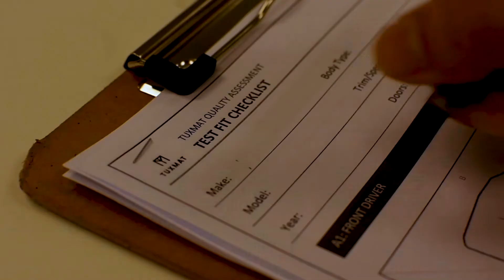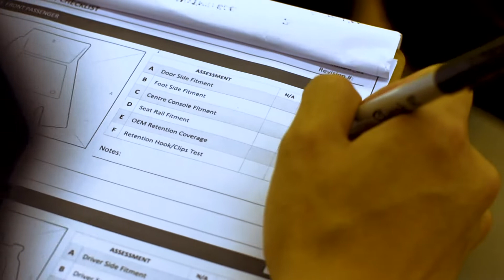Custom Fit Floor Mats For The Honda S2000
Introducing The S2000 Project. TuxMat is now available for the Honda S2000.